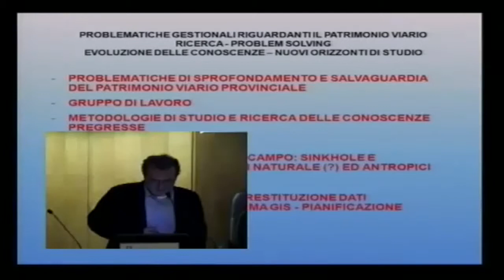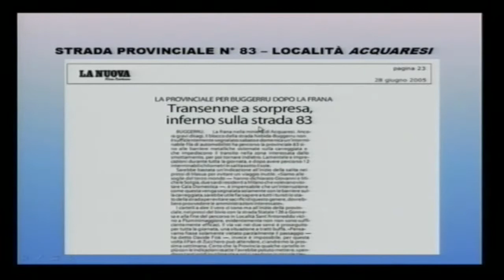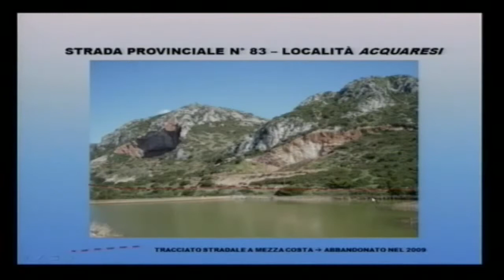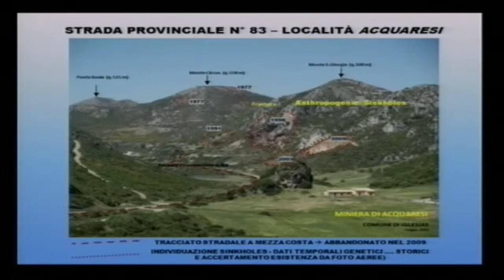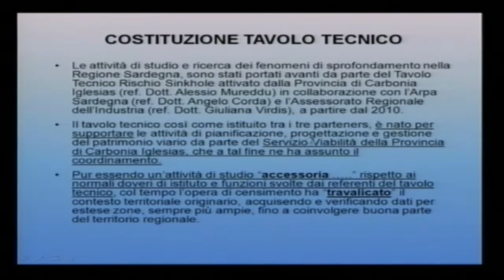Moreddu - Mureddu A. REGIONE SARDEGNA. STESURA DELLA CARTA DEI SINKHOLES IN SCALA 1:250.000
Intervento di Mureddu A.dal titolo:
REGIONE SARDEGNA. ATTIVITÀ DI RICERCA ED ELABORAZIONE DATI PROPEDEUTICA ALLA STESURA DELLA CARTA DEI SINKHOLES DEL TERRITORIO REGIONALE, SU BASE GEOLOGICA IN SCALA 1:250.000